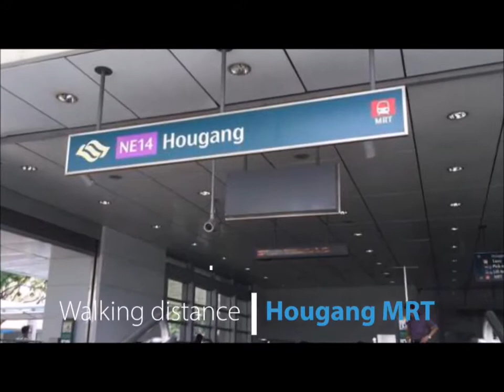Riverfront Residences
Riverfront Residences by JV partners are KSH Development, Oxley Holdings, Lian Beng Group and Apricot Capital.

Be rejuvenated by the riverfront scenery every morning before leaving for work and be calmed by the relaxing water flow when you come home from an exhausting day!